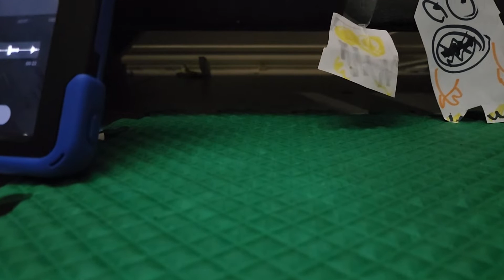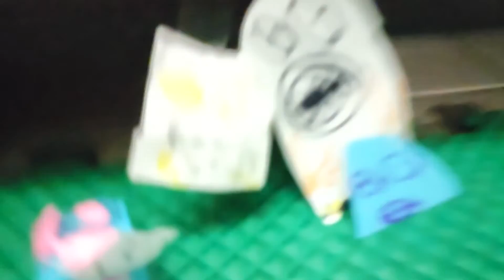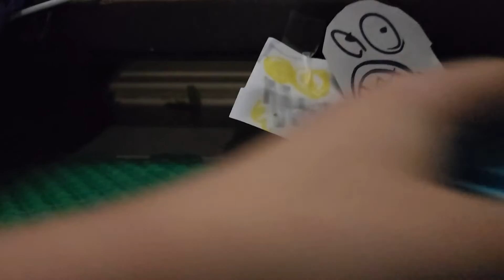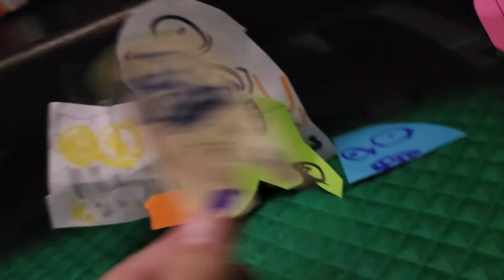My singing monsters in real life